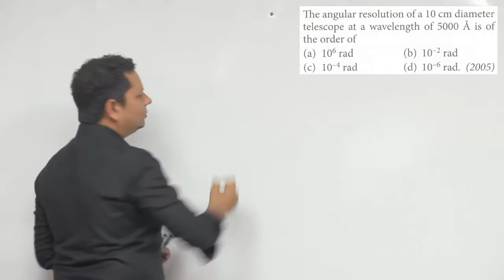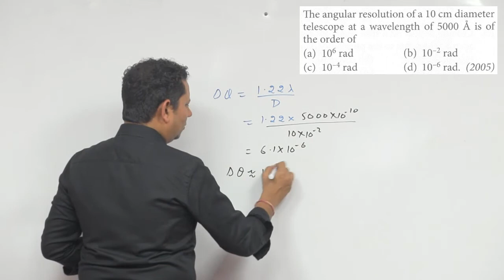The angular resolution of a 10 cm diameter telescope at a wavelength of 5000 is of the order of